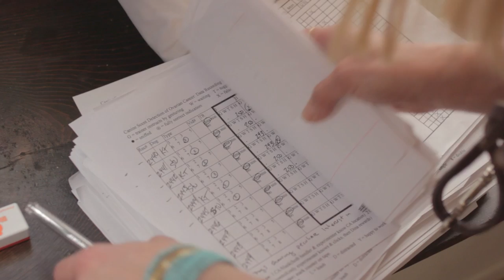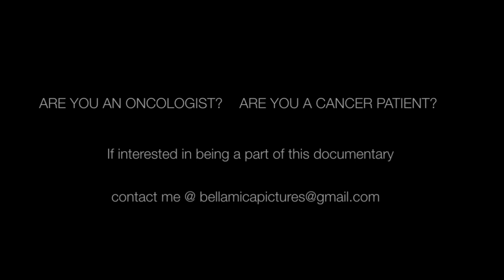Canines Detecting Cancer: Doctors' Best Friend / Documentary Film Funding Video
Bellamica Pictures' first project was discovered with the help of Maggie Sealtiel and a little soul searching.

After viewing a short news story on Dina Zaphiris, I connected with her and met her dogs. What I witnessed was remarkable: a dog alerting on pieces of surgical wool that a cancer patient had breathed on for a few minutes. Not only did the dog alert on the sample, but it chose the sample out of others from healthy patients and even patients with various other diseases.

Dogs can smell in parts per trillion, which can be easily imaged as a tiny drop of blood (1cc) in 20 olympic sized pools put together...

PRETTY PRECISE SENSE OF SMELL

Our pet dogs basically evolved with humans to help us hunt and gather food.

PRETTY TRAINABLE AND LOYAL

Over 10 years ago, Dina embarked on her journey to train and research with her dogs in cancer detection. She has made the amazing discovery that these dogs CAN with great accuracy detect cancer on human breath and in urine, even at Insitu, the EARLIEST stage. Her research has shown 98% accuracy!!!

There is no cure for cancer, our best bet at the moment is early stage detection, and these dogs CAN HELP!

If interested in funding check out